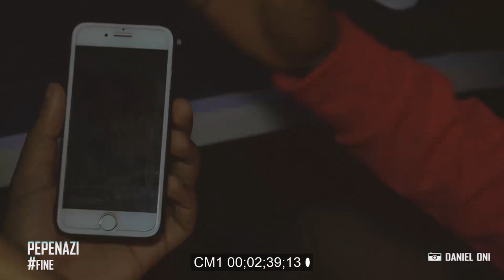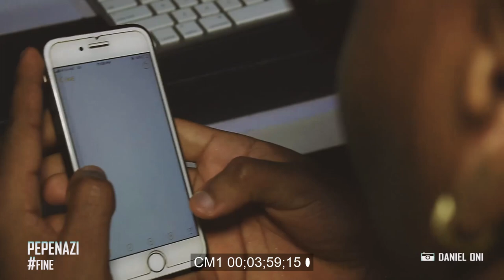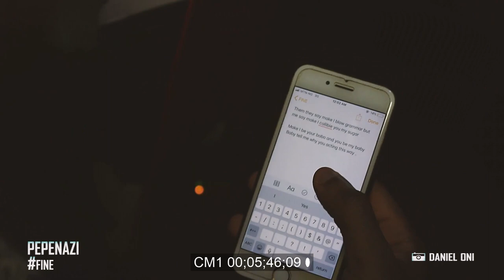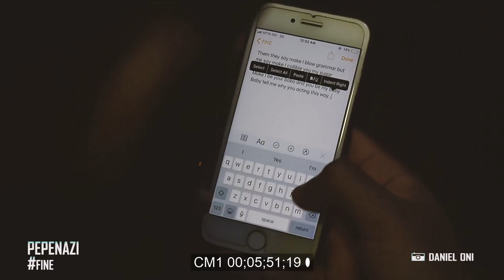PEPENAZI - The Making of Afrobeat hit song FINE (Behind The Scenes Krizbeatz))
Pepenazi releases the Much Anticipated Follow Up Single Titled Fine. The Krizbeatz produced Song is an eclectic Afrocentric feel good music with an element of live acoustic sound and lyrics that reflects the deep root of basic African Love tales.
Light percussion and a groove that puts you on your feet but still lifts the spirit with the soulful strings & baseline attached to it.
It’s title (FINE) simply exalts the beauty that man is made of & gives an appreciation to it.

Download, Stream and Share with Love.

Watch/Support and share with Love.